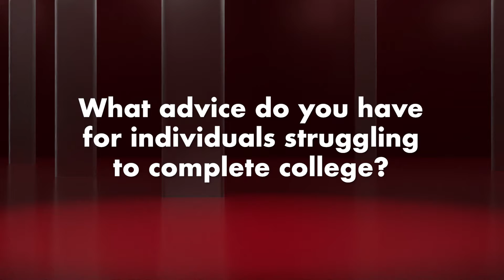Class of 2022: Sonia Cuffey Flores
Sonia's educational journey was delayed by obstacles life threw at her but she never gave up.